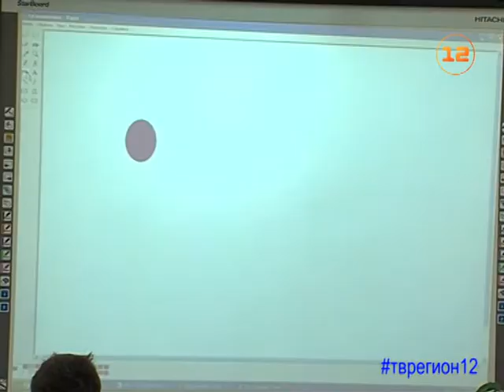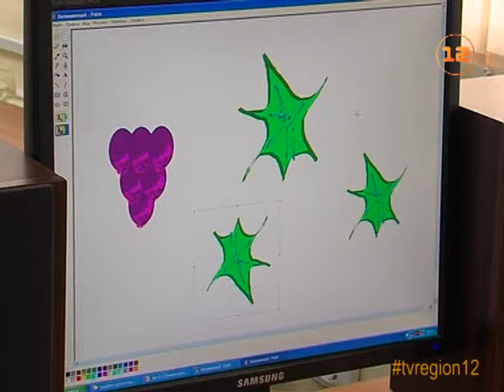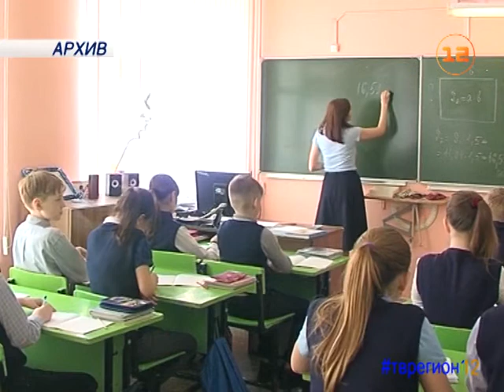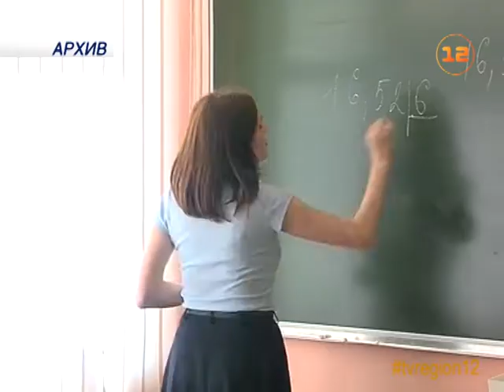В Марий Эл в течение пяти лет работает программа по поддержке молодых учителей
Хронический синдром современной российской школы - дефицит молодых учителей!

В какой-то мере касается это и нашей республики - педагогический состав общеобразовательных заведений Марий Эл с каждым годом неумолимо  «стареет». Между тем, в регионе уже пять лет работает комплексная программа по поддержке  молодых учителей. Её эффективность на своём примере доказывает педагог Йошкар-Олинского лицея №11 Максим Гришин.